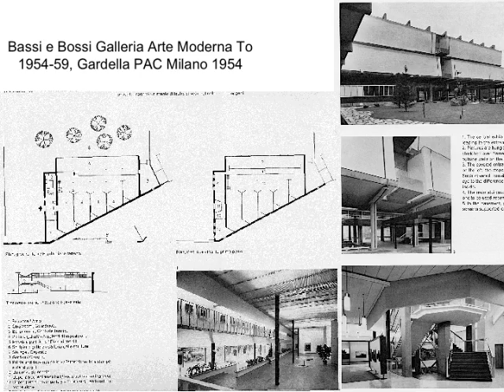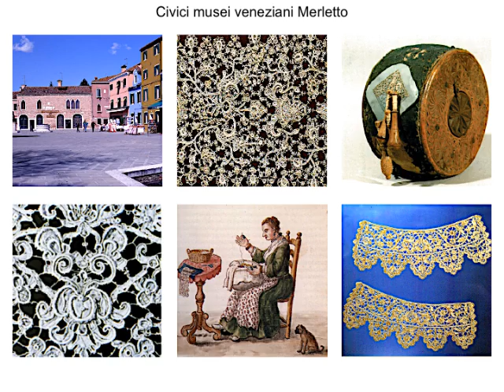3 musei fonvi.mov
an outline on museums since XIX century London, Milan, Venice